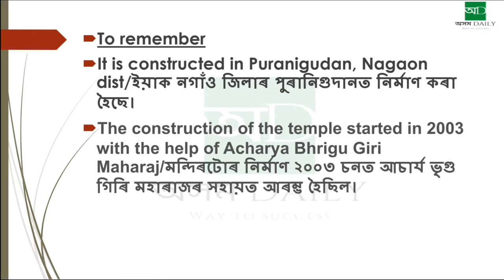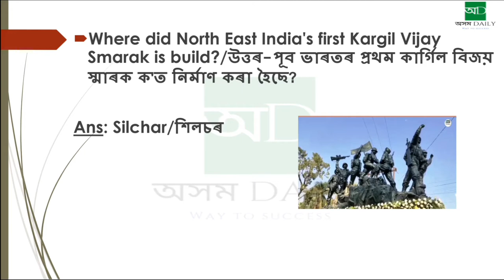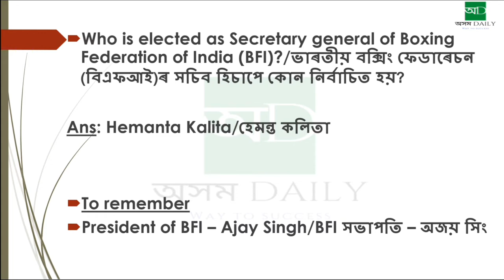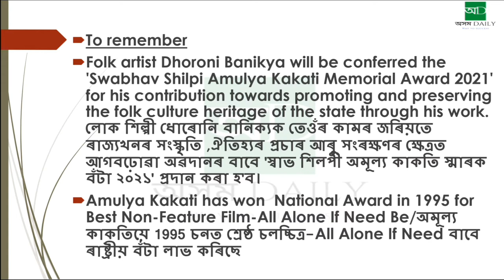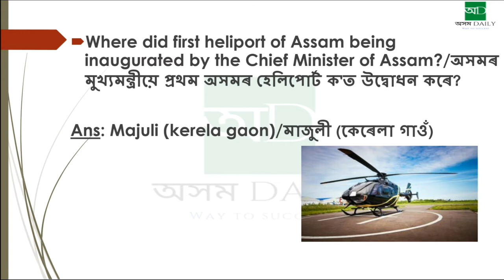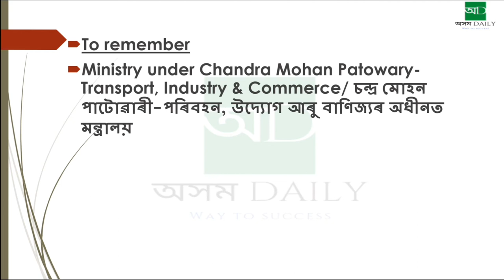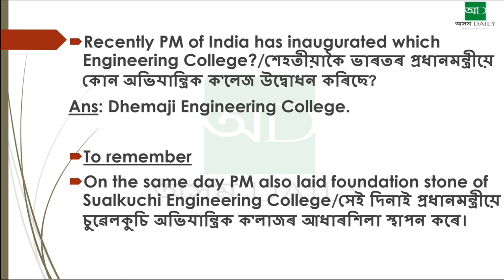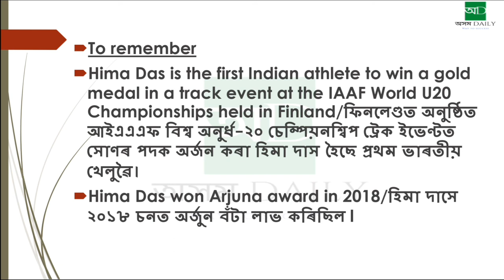Assam Monthly Current Affairs l February 2021 l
Welcome to monthly current affairs of FEBRUARY 2021 in english and assamese for APSC and all other Assam state govt. exam. In this monthly current affairs series all important Assam and North East news is being covered. A must watch for all aspirants. Happy learning ;
 Assamdaily l Assam daily l Assam daily current affairs l February current affairs 2021